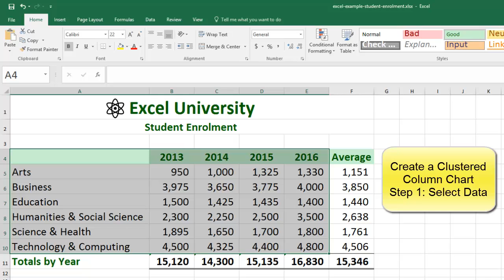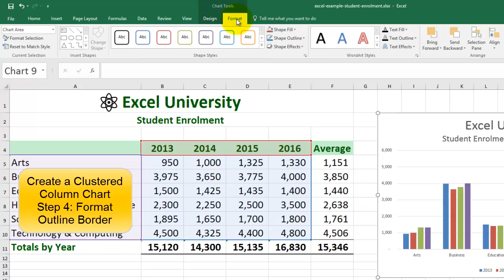Excel Example - Student Enrollment - Column Chart